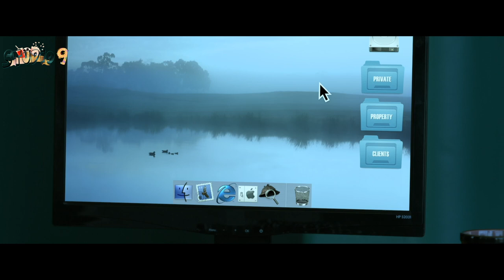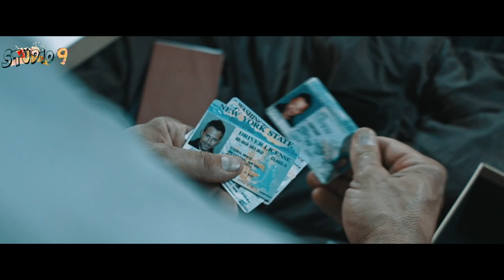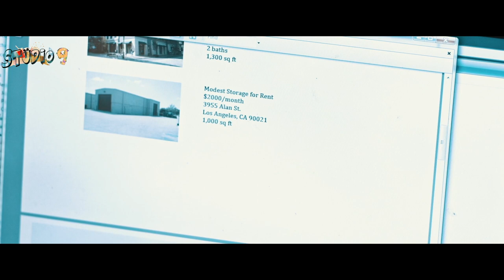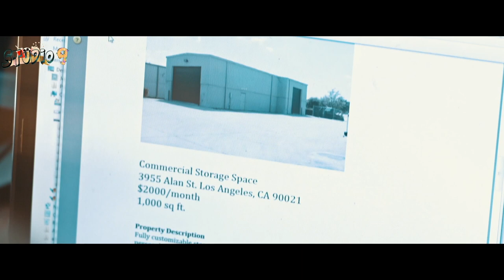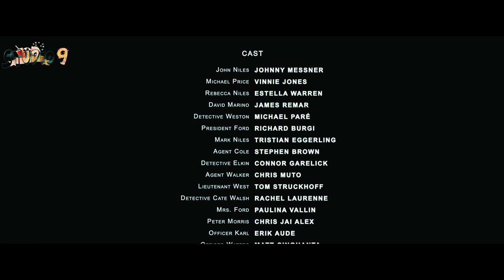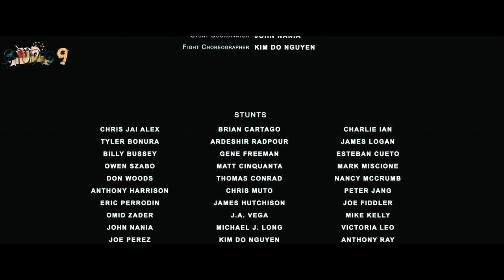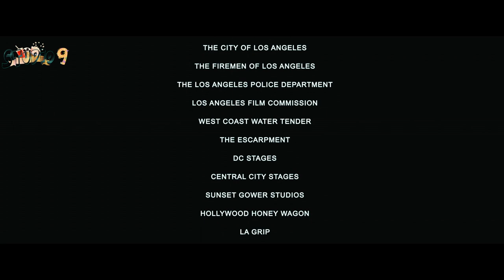DECOMMISSIONED | FULL MOVIE IN HINDI | HINDI DUBBED | HOLLYWOOD IN HINDI | Johnny Messner | Vinnie J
A retired agent's life is turned upside down when he discovers he's the patsy for an impending CIA planned presidential assassination.

Director
Timothy Woodward Jr.
Writer
Sean Ryan
Stars
Johnny Messner Vinnie Jones Estella Warren

Language: Hindi
Genre: Action, Thriller, Hollywood-Dubbed
Year: 2016
Director: Timothy Woodward Jr.
Actor: Johnny Messner, Vinnie Jones, Estella Warren, James Remar, Michael Paré, Richard Burgi, Tristian Eggerling, Stephen Brown, Connor Garelick, Chris Muto, Tom Struckhoff, Rachel Laurenne, Paulina Vallin, Chris Jai Alex, Erik Aude, Matt Cinquanta, Ardeshir Radpour, Braxton Davis, Jolyne Lowery, Adriano Masciarelli, Henry Penzi, Craigar Lusk, Michael Long, Owen Szabo, Anthony Ray, Collin Lee Ellis, Millette Pauley, Jose Salvador Sanchez
Rating: A
Language, Violence, Sexual Content